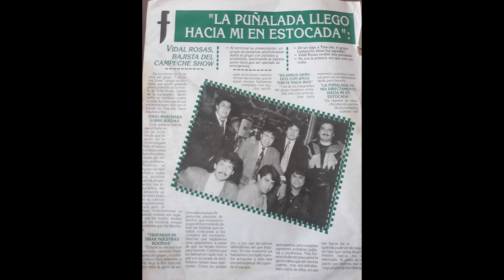Campeche Show La Historia Continúa... Capítulo 3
Y recuerda activar la campanita !!

¡Escúchanos!

CONTRATACIONES:

Vidal Rosas: 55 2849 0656

Víctor Rosas: 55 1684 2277